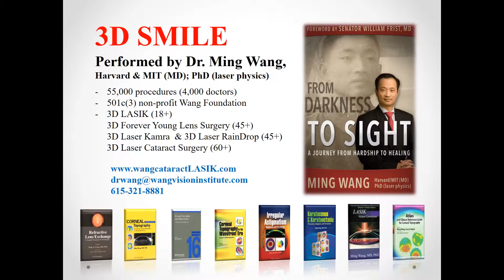Chris H 3D LASIK by Dr Ming Wang, Harvard & MIT MD; PhD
Mr. Chris H. had 3D LASIK by Dr. Ming Wang, Harvard & MIT (MD, magna cum laude); PhD (laser physics)!